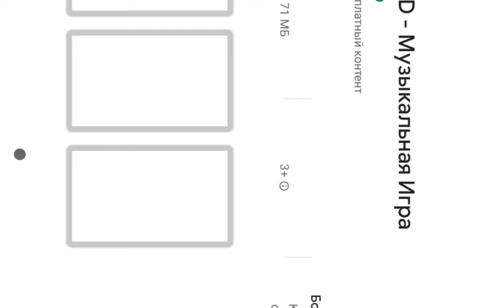Tom gold run я дибил не вырезал (дальше не придумал)